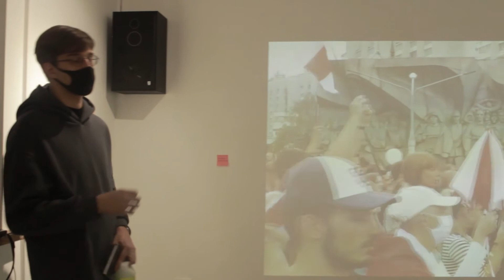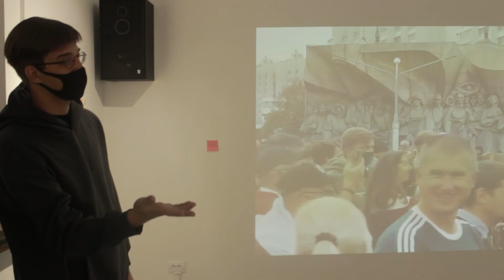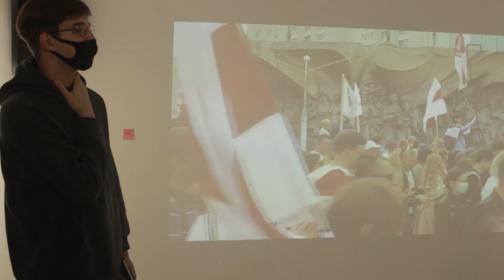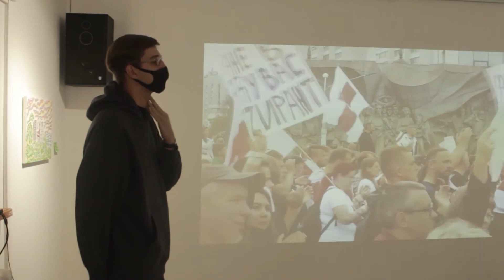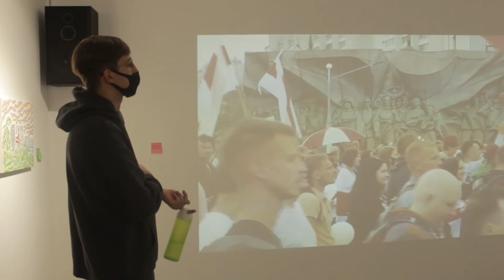"СУП ЧАСУ. НАКІДЫ" Аляксей Талстоў / Лекцыя-экскурсія па персанальнай выставе / 31 кастрычніка 2020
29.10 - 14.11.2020 у Галерэі Прасторы КХ праходзіла персанальная выстава Аляксея Талстова "Суп Часу. Накіды". У межах выставы, 31 кастрычніка, адбылася аўтарская лекцыя-экскурсія па экспазіцыі, падчас якой мастак падрабязна распавёў пра гісторыю ўзнікнення і развіцця праекта, пра сюжэты асобных твораў і глабальныя тэмы, што тубуюць (не толькі) яго і атрымліваюць увасабленне ў ягоным мастацтве.
У сваім праекце Суп часу Аляксей Талстоў дасьледуе тэму крызіса, як ключавой характарыстыкі сучаснасьці. Перадусім у фокусе ягонай увагі сацыяльна-палітычная праблематыка, лічбавыя тэхналёгіі і сьвядомасьць, экалёгія. Суп часу паводле аўтара – гэта вялікая рамка комплекснага мастацкага дасьледваньня, якое ўключае ў сябе некалькі асобных кірункаў, над якімі мастак працуе цягам апошніх гадоў.
Суарганізатар мерапрыемства: Фонд развіцця Брэсцкай крэпасці (у межах праграмы арт-рэзідэнцый 2020)